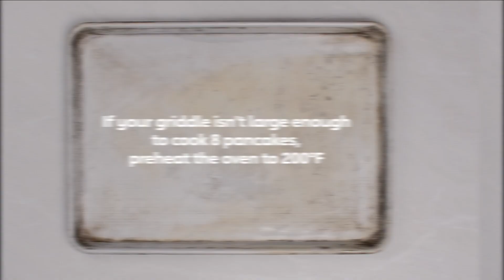Pancakes with Blueberry Vanilla Sauce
Servings: 4
Serving Size: 2 pancakes, 1/4 cup sauce and 2 tablespoons yogurt

Ingredients:

Sauce
• 2 teaspoons cornstarch
• 1/3 cup water
• 1 cup blueberries
• 1 tablespoon sugar
• 1 1/2 teaspoons vanilla extract

Pancakes
• 1/2 cup quick-cooking rolled oats
• 1/2 cup whole grain sorghum flour
• 1 1/2 tablespoons firmly packed light brown sugar
• 1 1/2 teaspoons baking powder
• 1/2 teaspoon ground cinnamon
• 1/2 cup fat-free milk
• 1/2 cup unsweetened applesauce
• 1 large egg
• 1 tablespoon canola or corn oil

Topping
• 1/2 cup fat-free, plain Greek yogurt

Directions:

If your griddle isn’t large enough to cook 8 pancakes, preheat the oven to 200˚F. Place a cooling rack on a baking sheet. Set aside.

Put the cornstarch in a medium saucepan. Add the water, stirring to dissolve. Stir in the blueberries and 1 tablespoon sugar. Bring to a boil over medium-high heat. Boil for 1-2 minutes, or until the sauce has slightly thickened. Remove from the heat. Stir in the vanilla. Cover to keep warm. Set aside.

In a medium bowl, stir together the oats, sorghum flour, brown sugar, baking powder and cinnamon.

In a small bowl, whisk together the milk, applesauce, egg and oil. Stir into the flour mixture until the batter is just moistened but no flour is visible. (Don’t overmix or the pancakes will be tough.)

Heat a nonstick griddle over medium heat. Test the temperature by sprinkling a few drops of water on the griddle. If the water evaporates quickly, the griddle is ready. Pour ¼ cup batter for each pancake onto the griddle. Cook for 2 to 3 minutes, or until tiny bubbles appear on the surface and the bottoms are golden brown. Turn the pancakes over. Cook for 1 to 2 minutes, or until cooked through and golden brown on the bottoms. (The USDA recommends cooking egg dishes to 160 degrees Fahrenheit.) If you have more batter to use, place the pancakes in a single layer on the cooling rack, leaving some space between them. Transfer to the oven to keep warm. Repeat with the remaining batter (you should have a total of 8 pancakes).

Transfer the pancakes to plates. Spoon the sauce over the pancakes. Top each serving with 2 tablespoons yogurt.